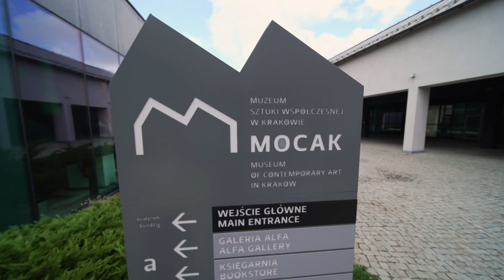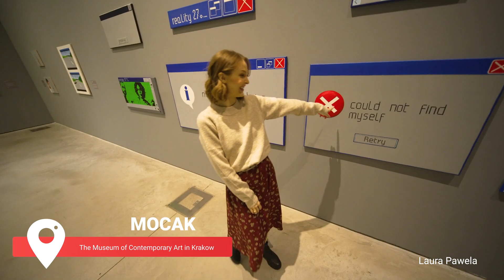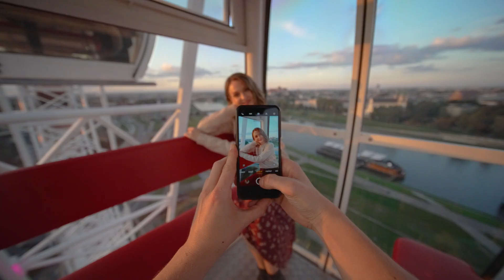Kraków w 48h - Małopolska Organizacja Turystyczna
Razem z ekipą i wspaniałą Anastasiia Flak zwiedziliśmy filmowo Kraków w 48h na zlecenie Małopolskiej Organizacji Turystycznej, właściciela portalu wideopen.travel 😉